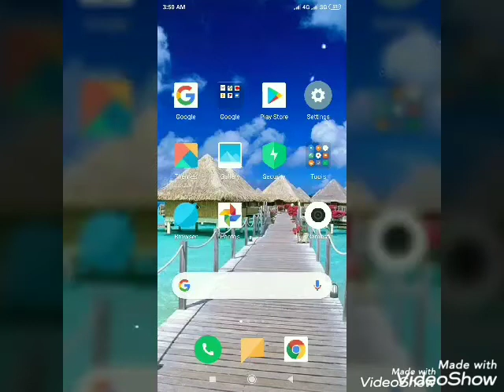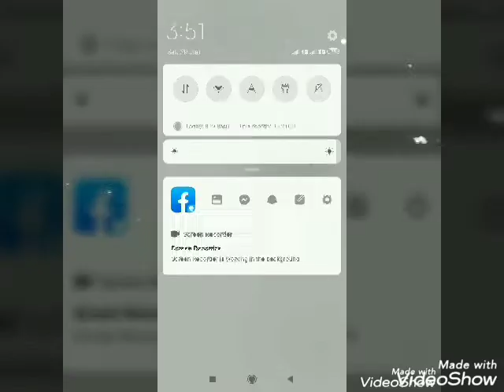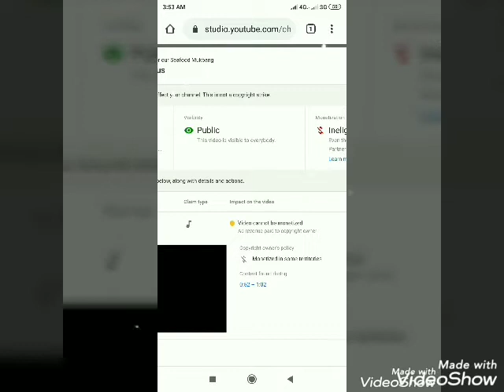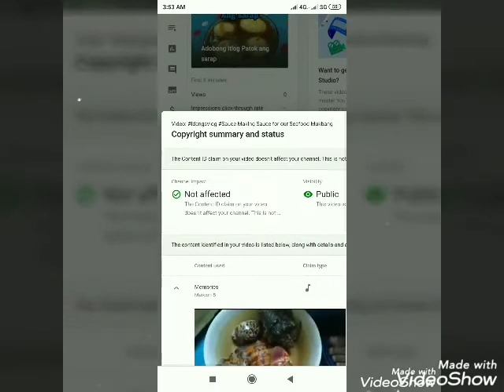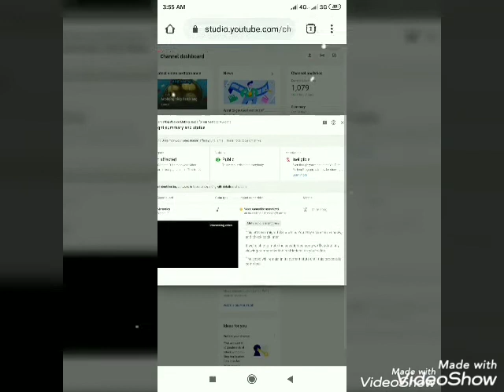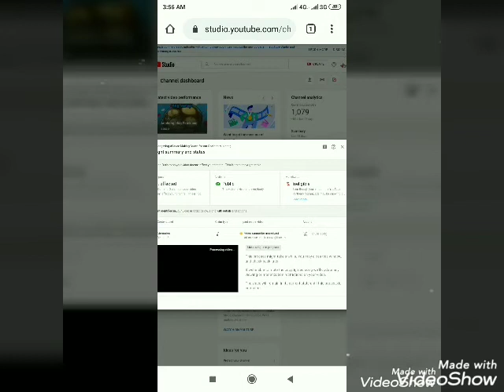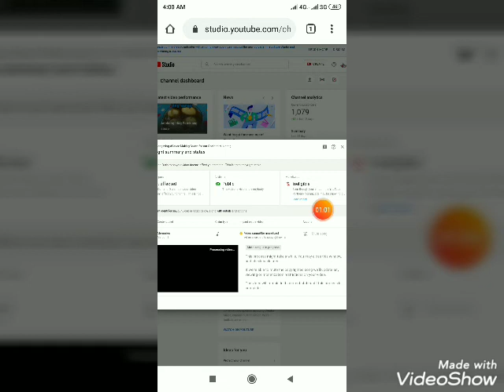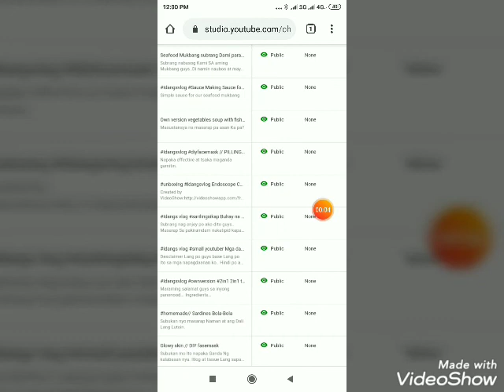MABILISANG PAGTANGGAL NG COPYRIGHT CLAIM ALAMIN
Madali Lang guys subukan nyo wag kayong ma stress pag may copyright kayo